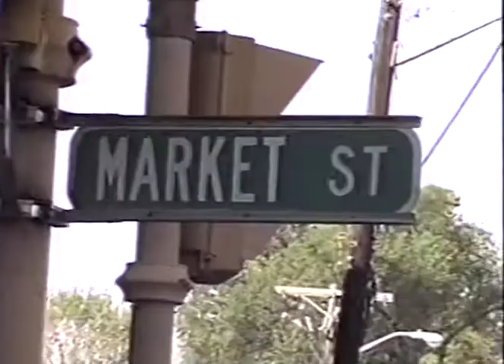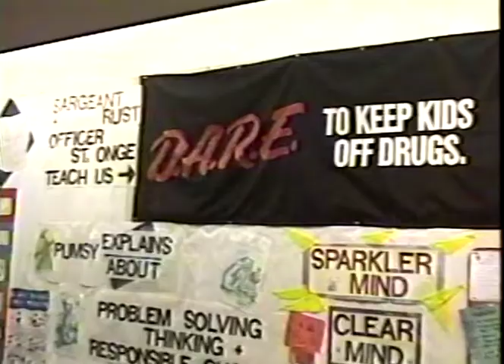The Police Report July 1995